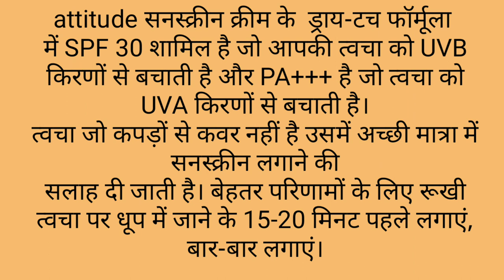Amway attitude Sun screen Cream